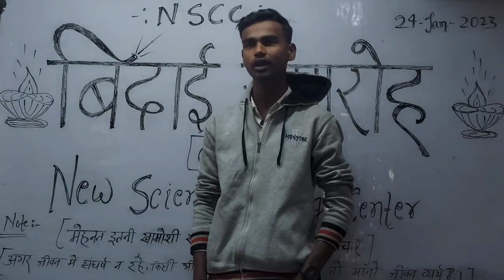NEW SCIENCE COACHING CENTRE Nirmali (NSCC की कहानी छात्रों के जुबानी ) part 01